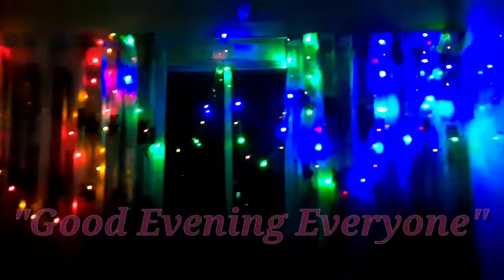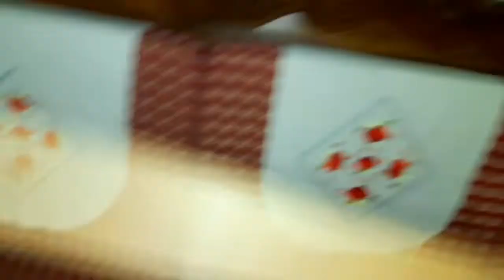আমি একটু অসুস্থ থাকায় ছোট মেয়ে যা যা করলো?? Evening To Next Morning Routine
Please Do👇
and also Hit the 🔔bel icon for more updates.
Thank u 😍